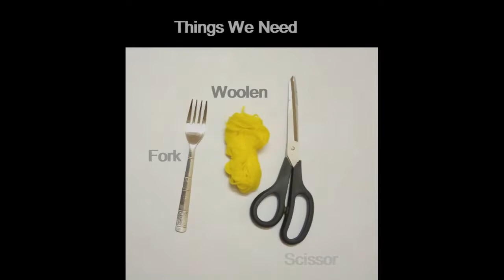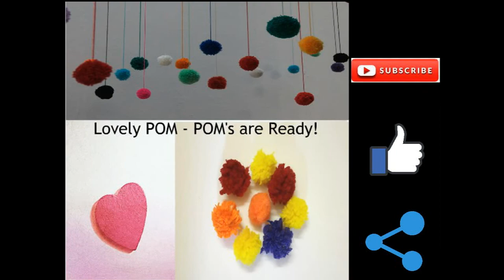Easy Woolen Pom Pom making by Akshara Bhat / DIY pom pom / How to make pom pom?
I love to make Pom Poms!, Here is a super easy step by step guide to making pom pom using a fork. You can also make without fork using your fingers. I think its fun and easy,

You can use these pom poms for making home décor, earrings, saree tussle, friendship band, and Rakhi
In my upcoming video, you will all these

Keep Watching !!